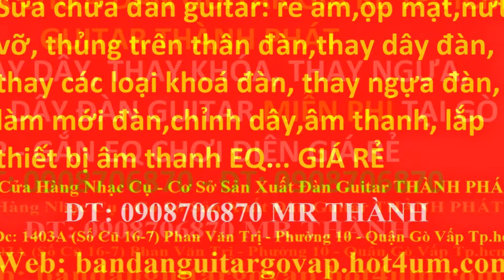My Edited Video